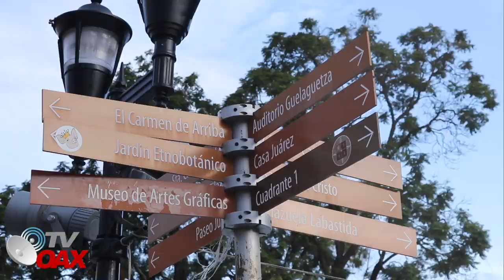OAXACA DE JUAREZ / IGLESIA DE SANTO DOMINGO /DRON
GRABAMOS EVENTOS
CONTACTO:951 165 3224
EMILIO RODRIGUEZ